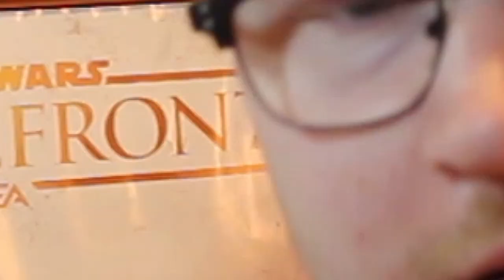I won over 200 skaven models!!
If you are a WarhammerGuy just like me make sure to hit that like button, subscribe for more hobby updates and leave a comment with your thoughts and opinions because it makes my day!